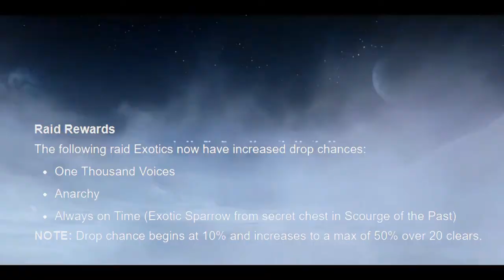Almighty Then!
OK so Season of the Worthy wasn't the best, but Bungie still has a few tricks up their sleeve!